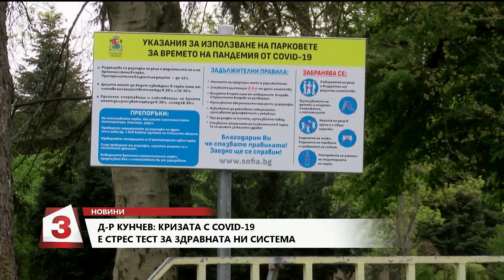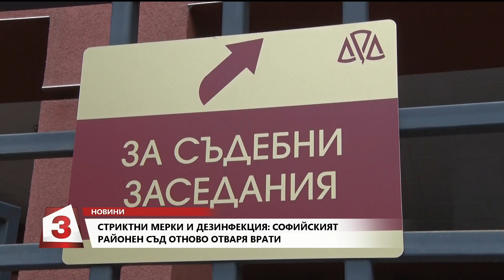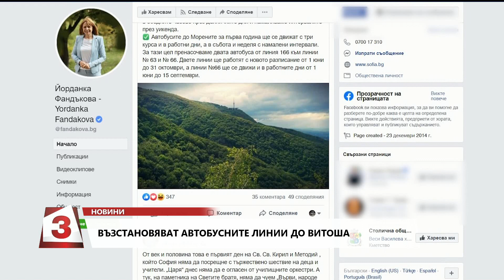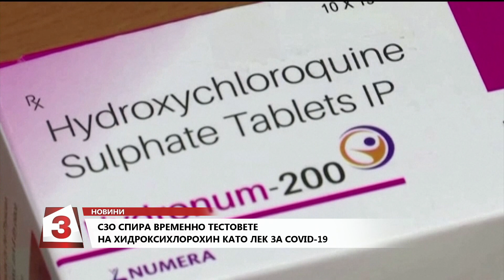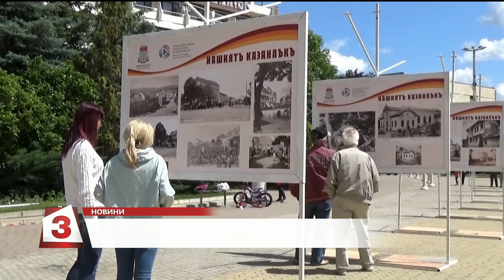Централна Емисия Новини по Канал 3 от 18 ч. на 26.05.2020 г.